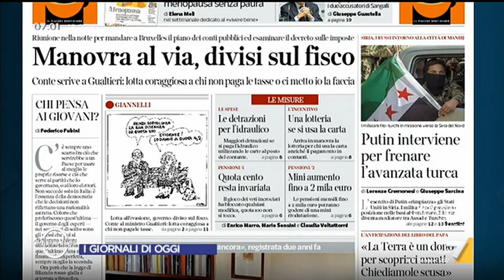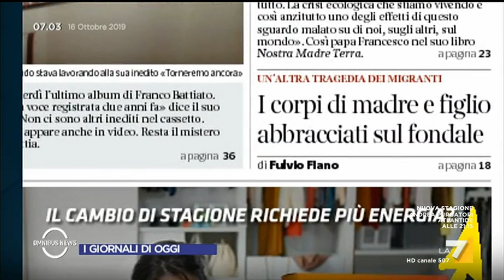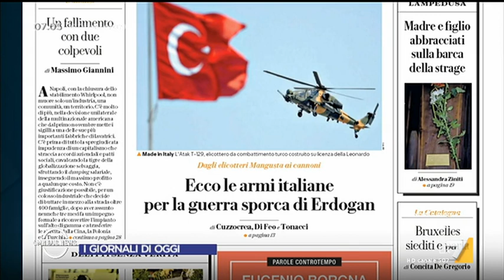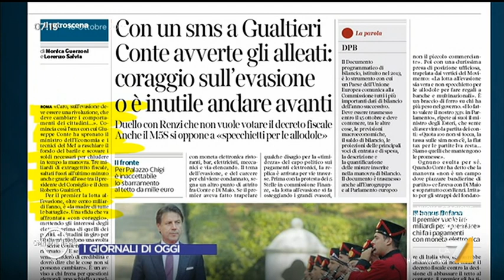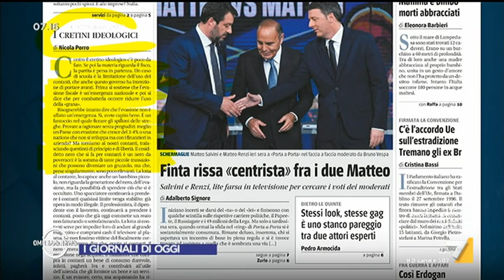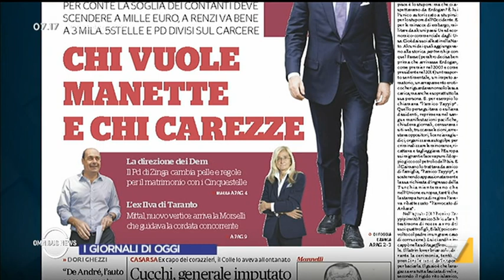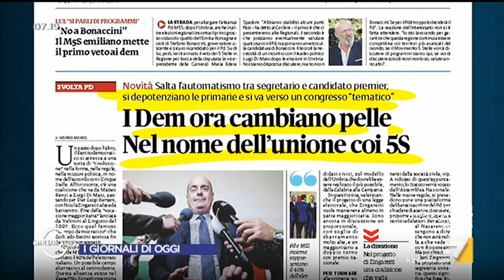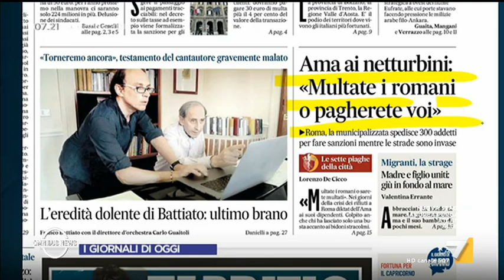Omnibus News - Puntata 16/10/2019